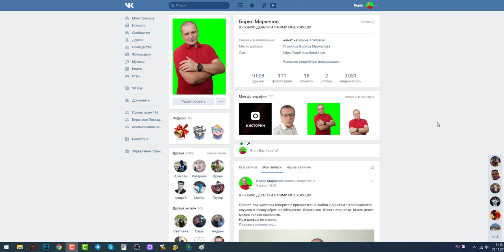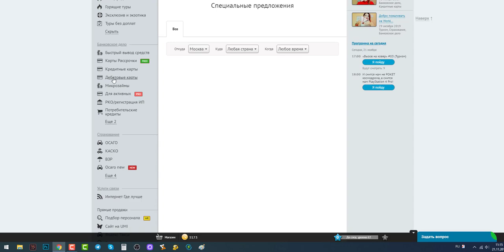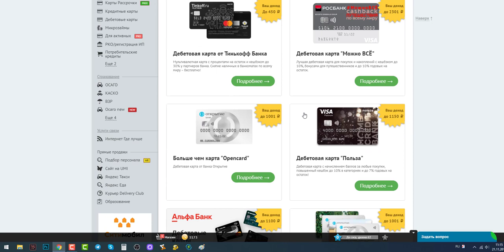Официальная работа через интернет Профессии туризм, банковское дело, страхование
Официальная работа через интернет Профессии туризм, банковское дело, страхование Официальное трудоустройство